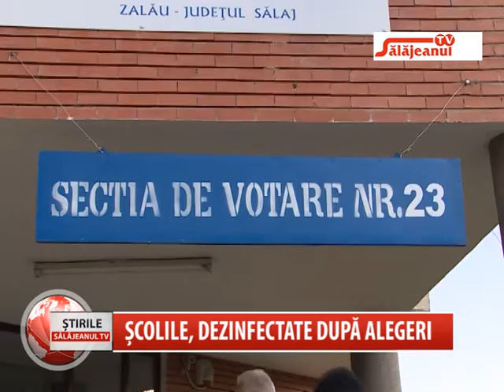SCOLILE DEZINFECTATE DUPA ALEGERI